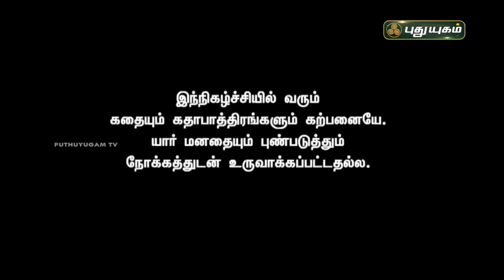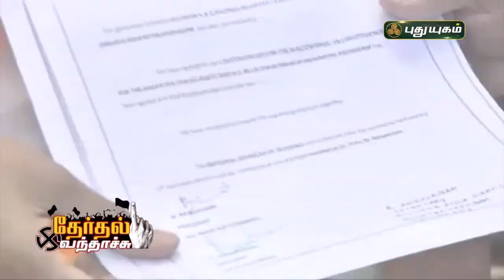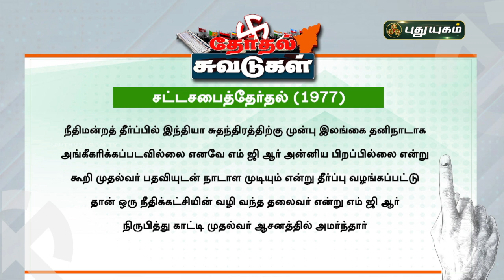அறிமுகமா? புதுமுகமா? தேர்தல் வந்தாச்சு | PuthuyugamTV